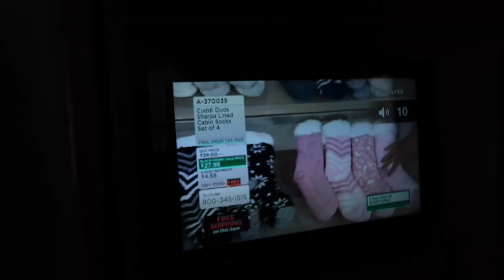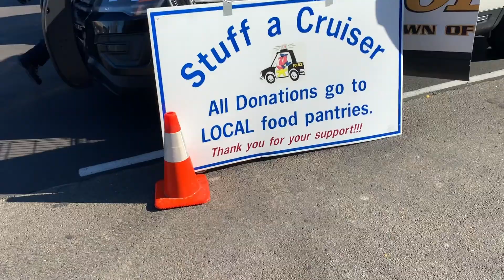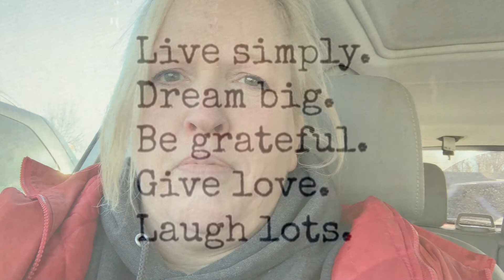GETTING READY FOR SNOW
HERE COMES WINTER FRIENDS!    ON OUR JOURNEY THROUGH 2019, THERE ARE A FEW FUNNY, AND MEMORABLE MOMENTS.

November ended quickly this year, and we had some pretty snow coming our way.   Sometimes John is so serious, and then he suddenly just cracks me up.

Instagram  jhasselberger